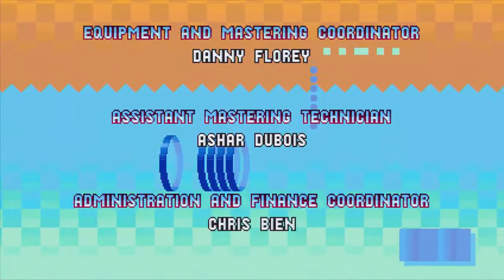Sonic Mania [Sonic & Tails] [Part 13: Egg Reverie & Heavy King]